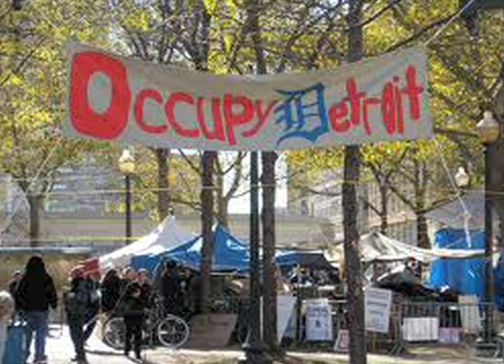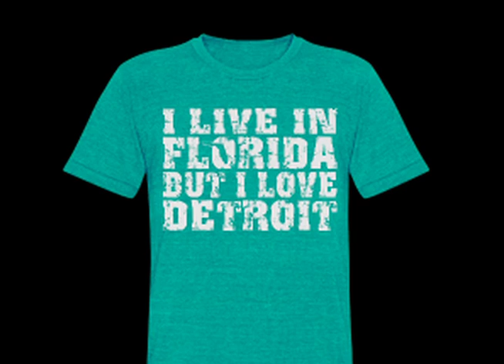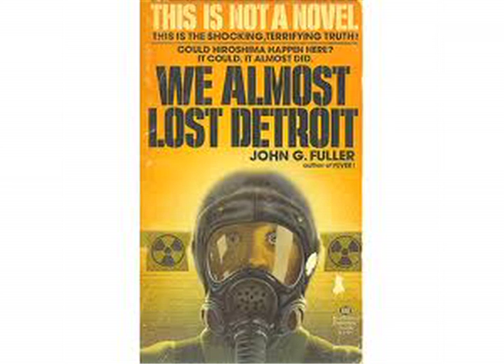Thank You to Our Sponsors! (SAVE DETROIT KICKSTARTER)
Please join our long list of Detroit Saviors and Supporters!
We still need your help!!!
to donate and help save our great city!